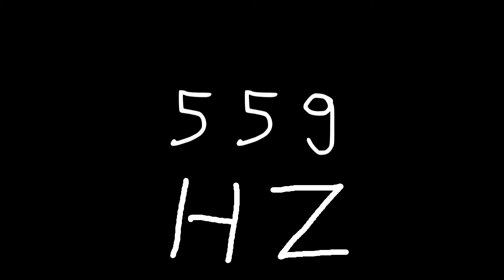559 hz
Just sound.

chords
sounds
noise
tone
noises
tones
audio
wave
waves
sin
sine
sinus
sinoid
heart
heartbeat
resonancy